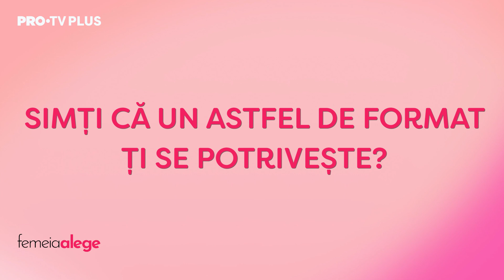Nu rata show-ul "Femeia alege" în fiecare zi, la 13:00, 19:00 și 22:30 pe PRO 2!